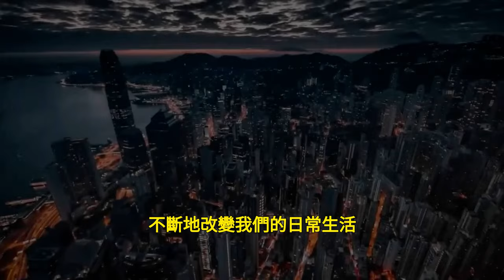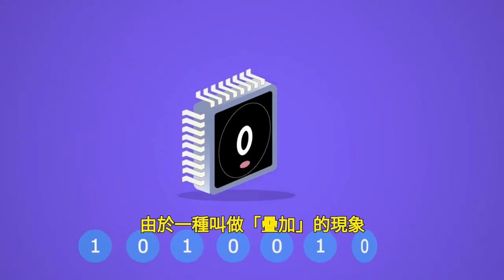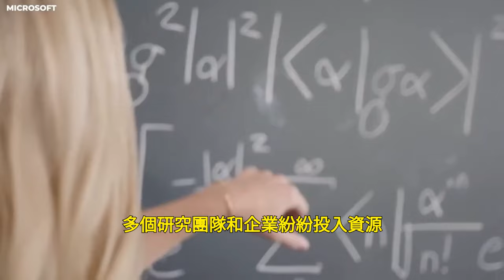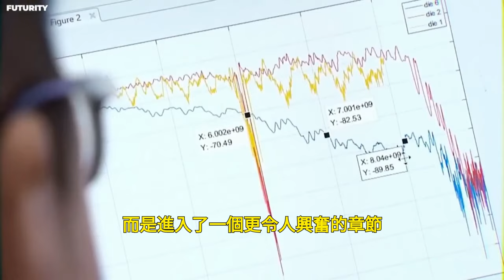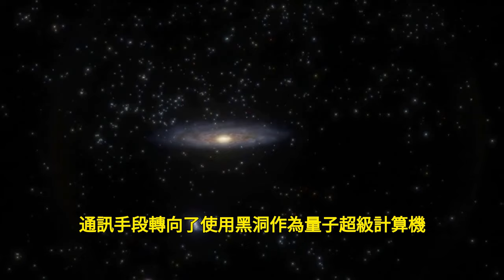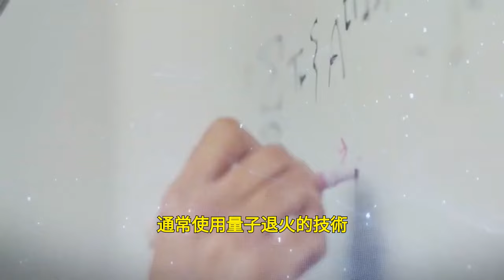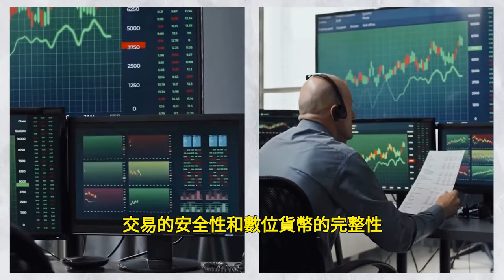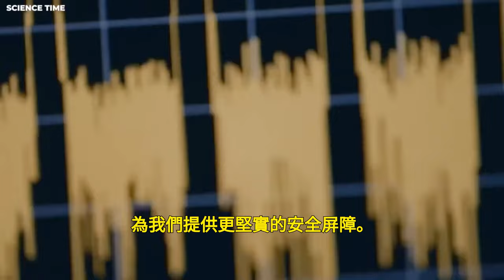加來道雄、馬斯克：當量子計算和人工智能交會在一起時......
你可能聽過人工智慧和量子運算，但有沒有想過這兩者合而為一會有什麼樣的影響？ 是魔法般的突破，還是一團混亂，還是兩者兼具？ 讓我們來跟隨加來道雄和馬斯克的說法，探索當量子計算和人工智慧結合在一起時可能的状况。